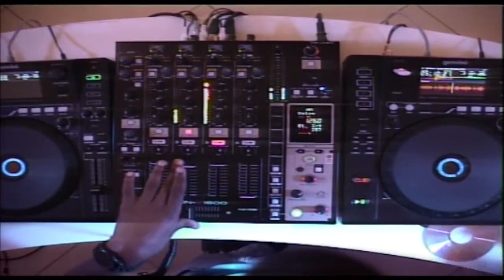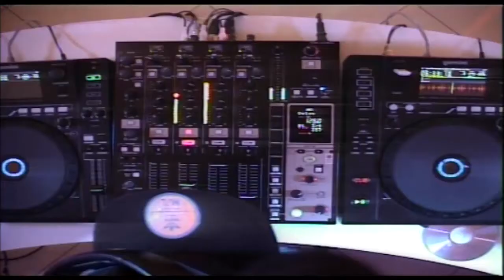DJ Shaun 101